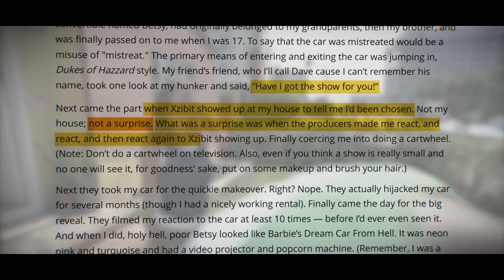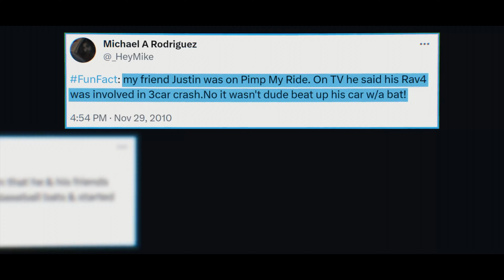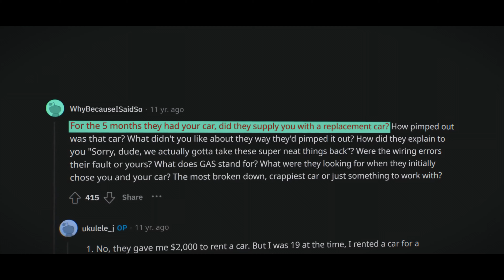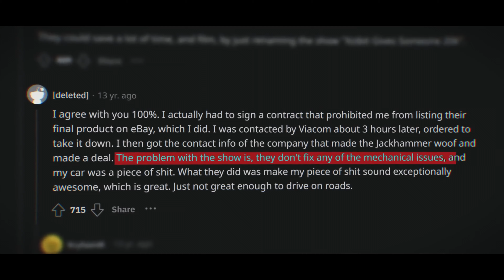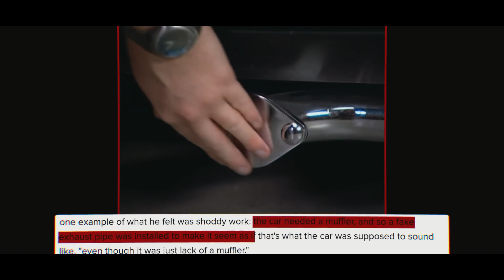Die Wahrheit über „Pimp my Ride“ 😱. ALLES FAKE 🥲!